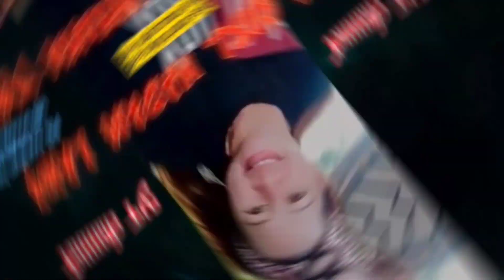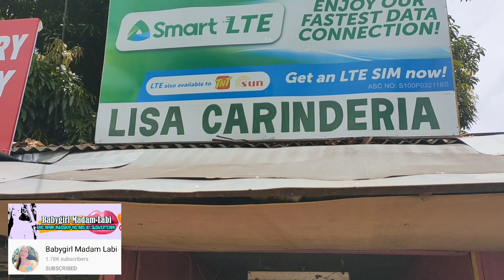LOLO SA LANSANGAN//𝐁𝐀𝐁𝐘𝐆𝐈𝐑𝐋 𝐌𝐀𝐃𝐀𝐌 𝐋𝐀𝐁𝐈 👄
SALAMAT SA PANONOOD AT SUPORTA❤

𝓶𝔂 𝓹𝓪𝓰𝓮!

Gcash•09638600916